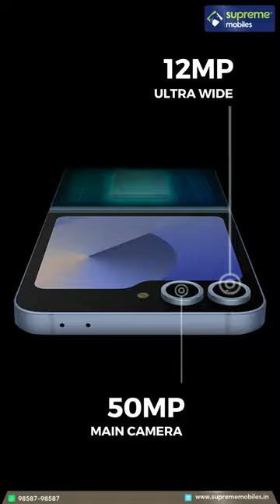அடேங்கப்பா 💥🤯AI King நாலே அது நம்ம Samsung Galaxy Z Fold6 And Flip 6 தான்